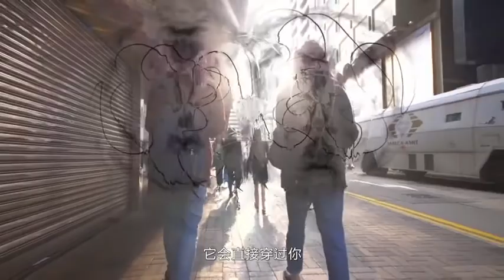宇宙的95%由暗物質構成，人類卻對它一無所知，究竟什麽是暗物質tw$